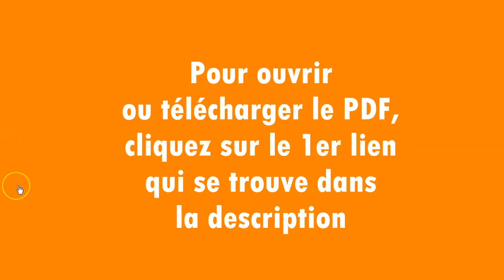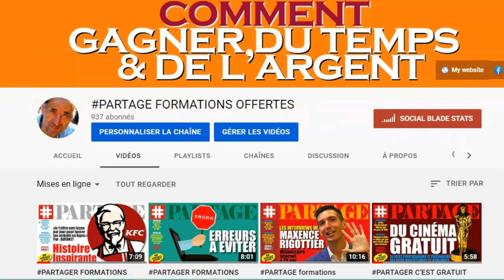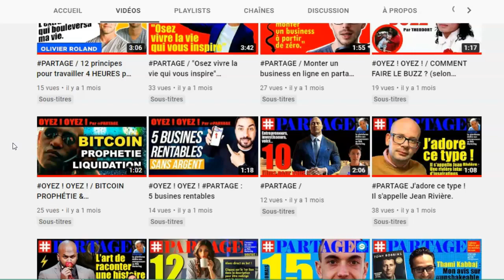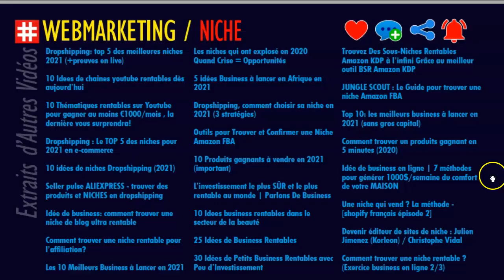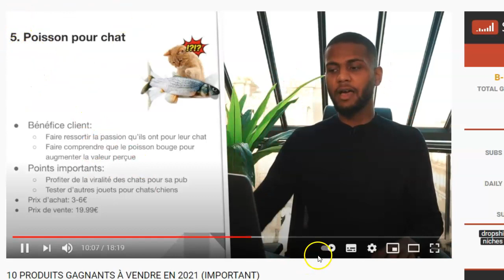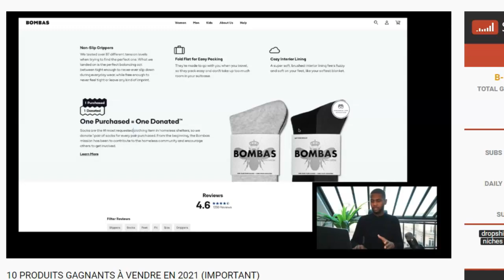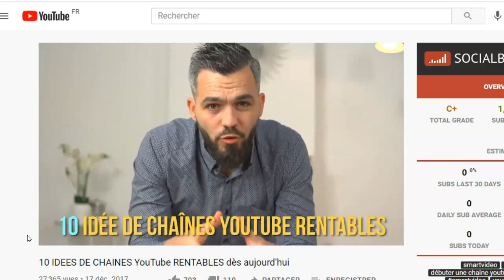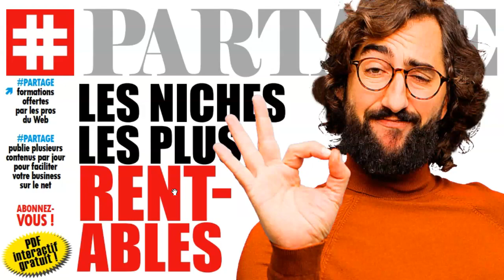PARTAGER FORMATIONS OFFERTES : LES NICHES LES PLUS RENTABLES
Vous avez envie de créer un blog, mais vous ne savez pas quel sujet choisir ?
Comment savoir quelle niche rapportera le plus d’argent et de bénéfices ? Vous êtes au bon endroit ! Choisir une niche rentable est difficile. Si vous n’y prêtez pas attention, vous rencontrerez beaucoup de difficultés sur le long terme. C’est pourquoi
Dadpreneur a compilé ce guide sur les niches les plus rentables en 2021. Entrons dans le vif du sujet.

LES PROFESSIONNELS...
web marketeurs.

LES APPRENTIS...
95% de prétendants à l’indépendance financière finissent par dégouter le système contre 1% qui réussissent.

ET MAINTENANT ?

▬▬▬▬▬▬▬▬▬▬▬▬▬ Les Tags :

HISTOIRES INSPIRANTES,
KFC,
Le Colonel Sanders,

partager,
être winner,
quelle niche rapportera le plus d’argent ?,
Choisir une niche rentable,
niches les plus rentables en 2021,